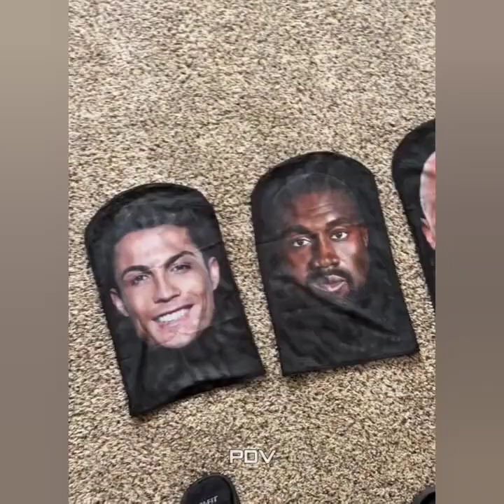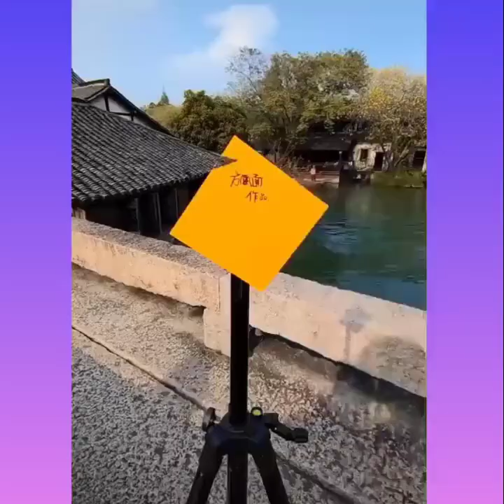Best Satisfying Video Compilation2024. Watching This Video For 12Minutes, Feel So Good Every Day.P99